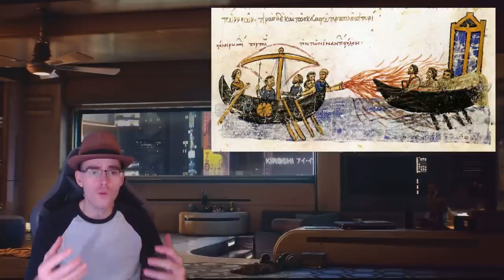CIENCIA PROHIBIDA PARA MORTALES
►Donaciones Bitcoin:
3JcBD7DyMjJTEkKgWiX9wvqmezHMiR3fES